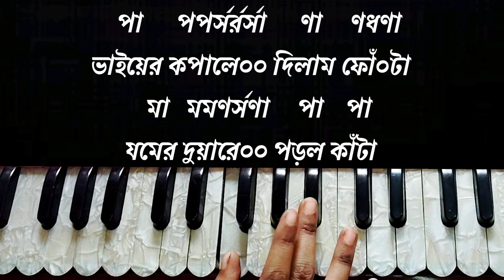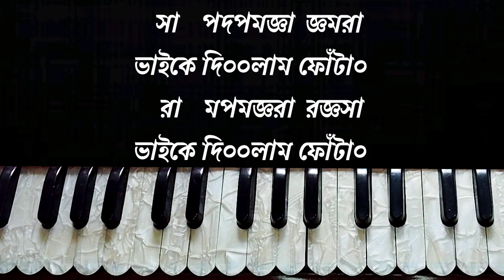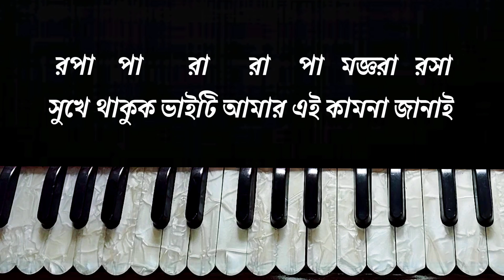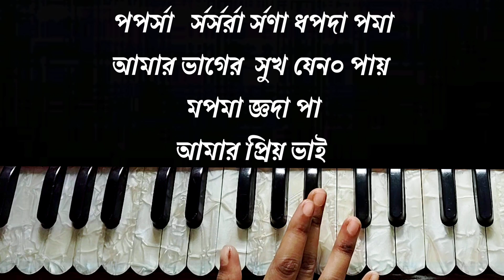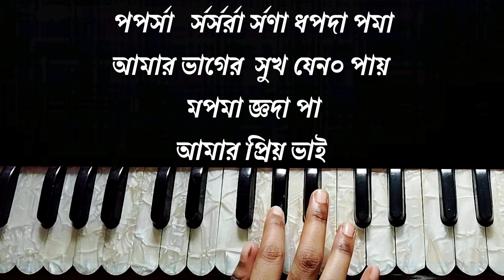ভাইয়ের কপালে দিলাম ফোঁটা | Harmonium Tutorial | Bhaier Kopale Dilam Fota | Bhai Fota Special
Song: Bhaier Kopale Dilam Fota

Your Search Query:
1. bhaier kopale dilam fota
2. bhaier kopale dilam fota harmonium tutorial
3. How To play Song On Harmonium
4. Harmonium Tutorial With Lyrics

My channel is about harmonium tutorial of songs. We cover lots of cool stuff such as bengali song,hindi song and devotional song many more.